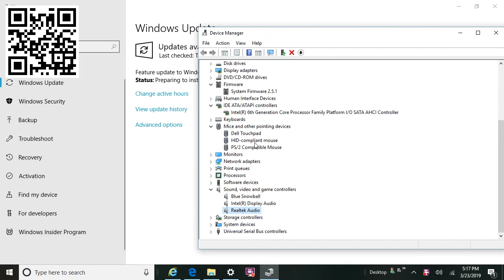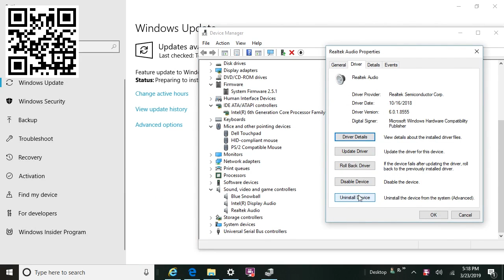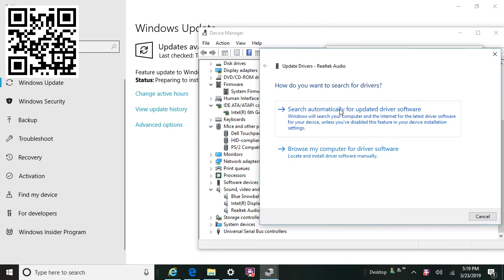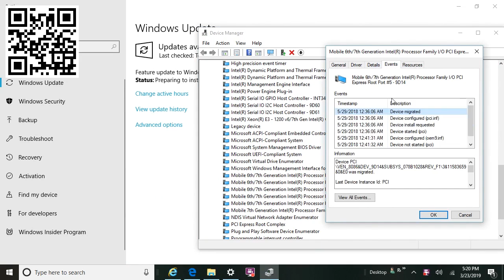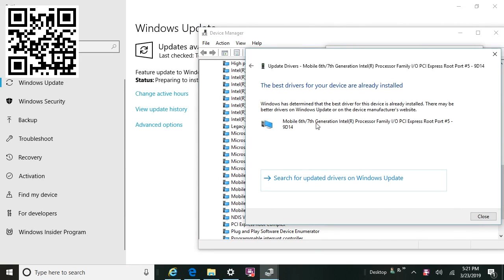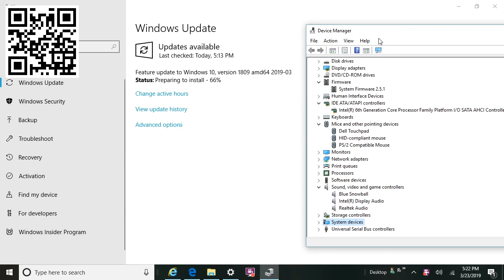CompTIA A+ Core 2 - Configuring Device Drivers Demo 1